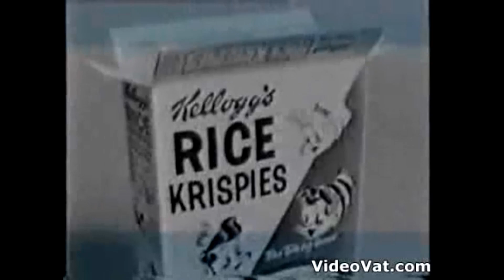ThisWeekIn Mad Men - This Week in Mad Men #16 - "Tea Leaves"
On This Week in Mad Men, panelists Lon Harris, Jaime Fox and Janie Haddad Tompkins were joined by guest Starlee Kine. The group discussed this week's episode "Tea Leaves," and the return of Betty Draper Francis to the screen.